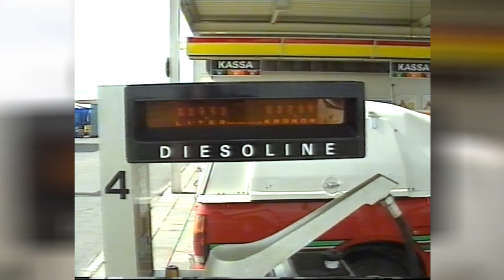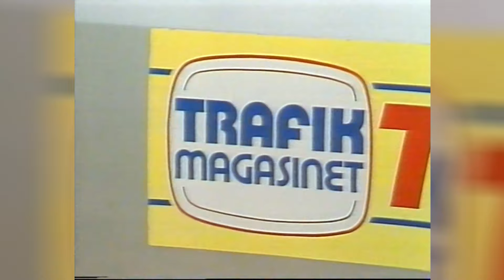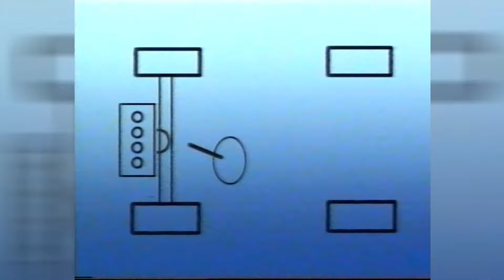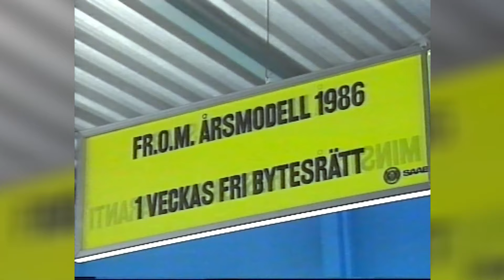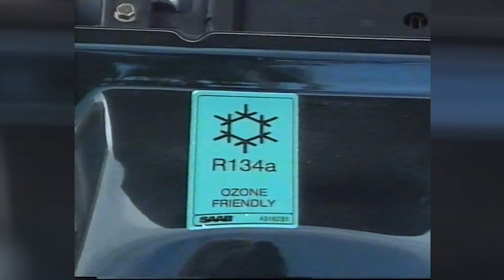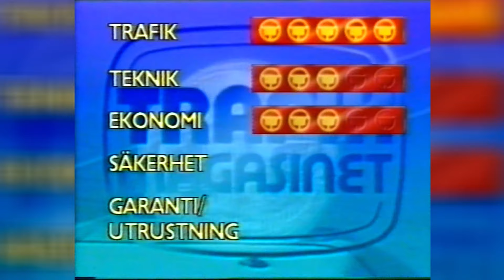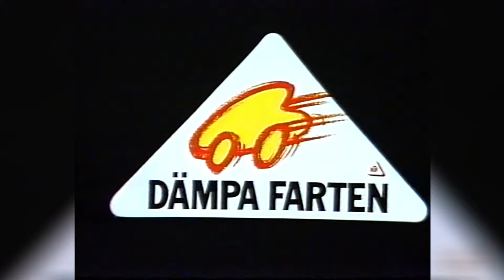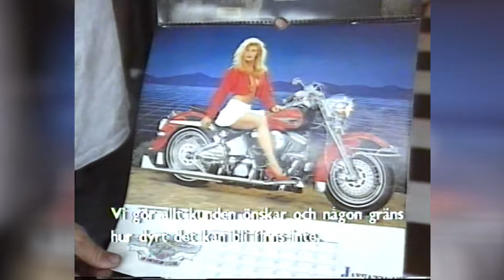CLASSIC 1991, TrafikMagasinet, BilTV med Perstad